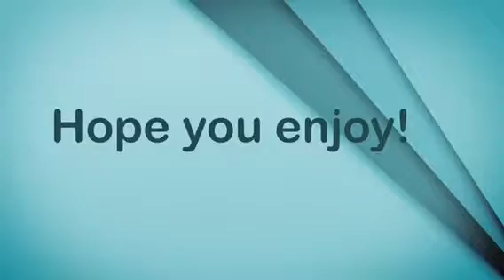Vlog 2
Check out the apps action movie IMovie and action movie!
Camera by Scotty Muff
Edited by Scotty Muff
Directed by Scotty Muff
Let's see if we can get 3 likes this week! ✌🏻️👊🏻😎